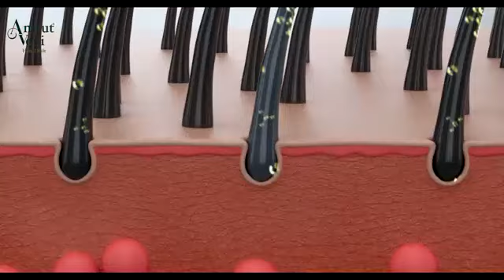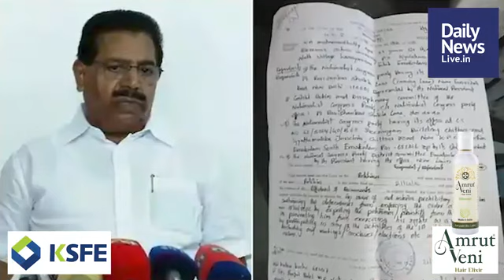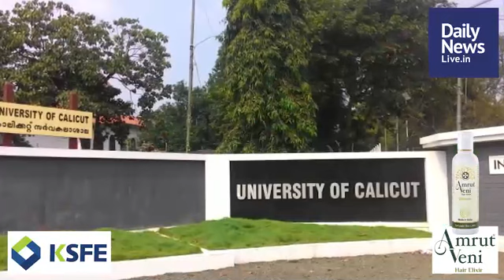October 28 Morning | Daily News Live | Latest Malayalam Short News | Praveeja Vineeth